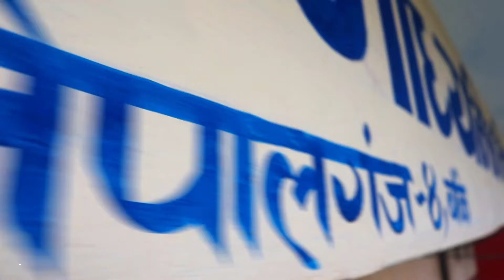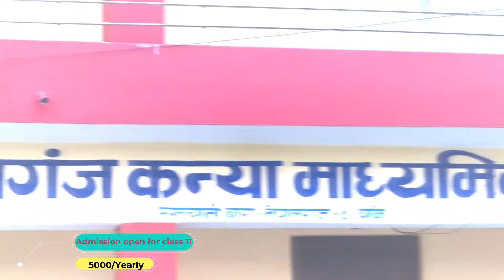Nepalgunj Kanya Ma.vi. Salyanibag School